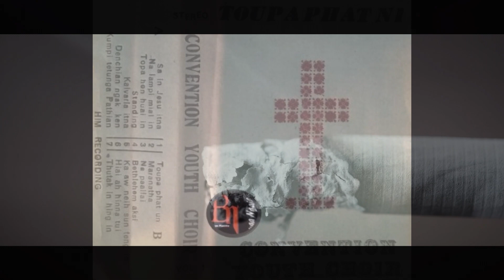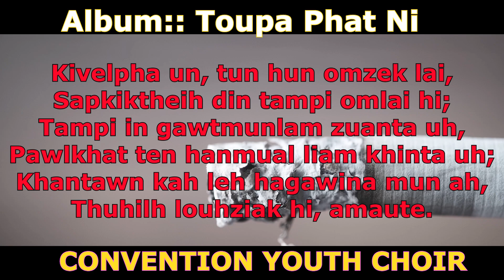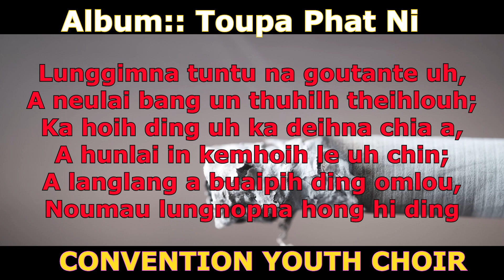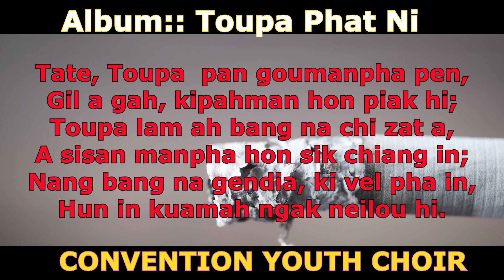CONVENTION YOUTH CHOIR::TOUPA PHAT NI - Thutak in hing den ta ni